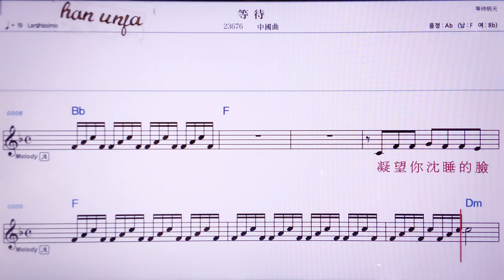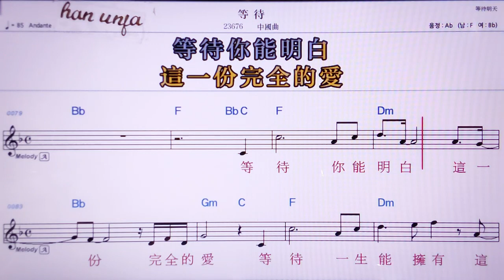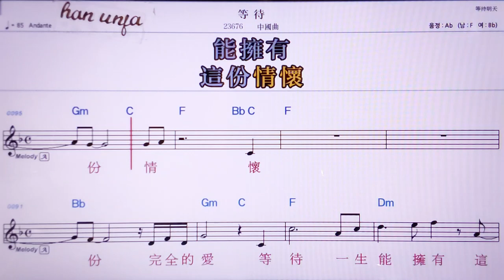💖덩따이/중국 곡 👍MR,노래방, 악보, 코드,Karaoke With Sheet Music